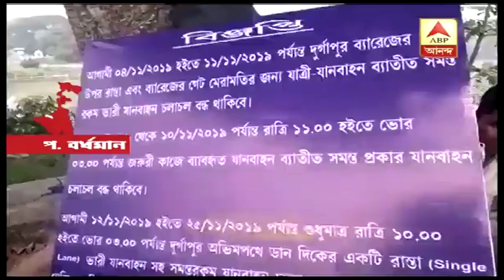Repair work on road at Durgapur Barrage